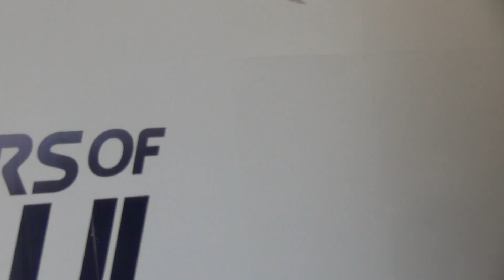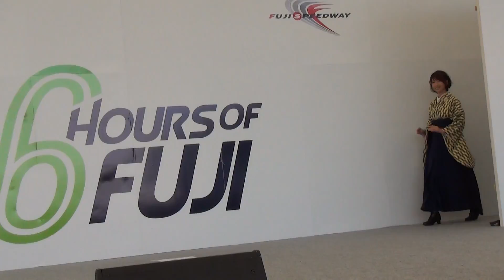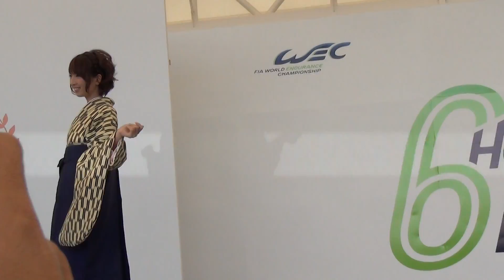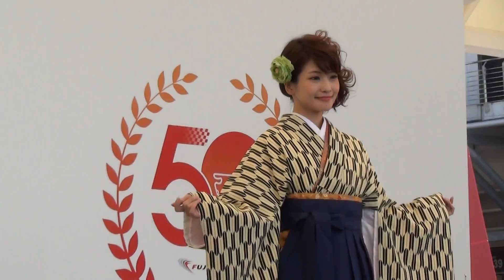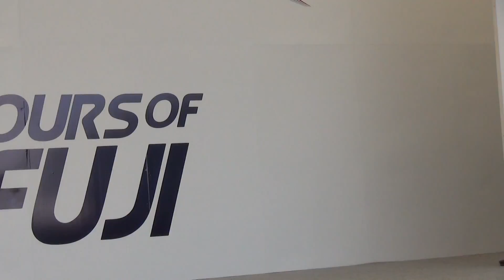WEC2016 第7戦 富士④ 藤木由貴さん 荒井つかささん 早瀬あやさん 藤井みのりさん 水瀬きいさん 清瀬まちさん 忍野さらさん 西村いちかさん グリッドセレモニーガール(レースクイーン)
2016年10月14～16日に静岡県・富士スピードウェイで開催されたFIA 世界耐久選手権 FIA WEC 富士6時間耐久レース(2016 FIA World Endurance Championship 6 Hours of Fuji)に行ってきました。グリッドセレモニーガール(SUPERGTレースクイーン)の藤木由貴さん 荒井つかささん 早瀬あやさん 藤井みのりさん 水瀬きいさん 清瀬まちさん 忍野さらさん 西村いちかさんです。決勝日 / イベントステージでのファッションショーのムービーです。